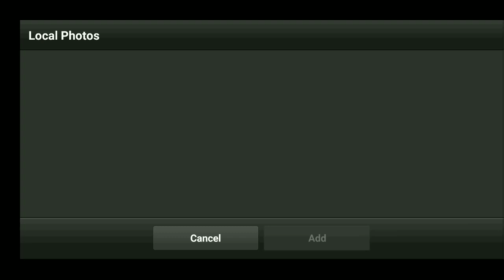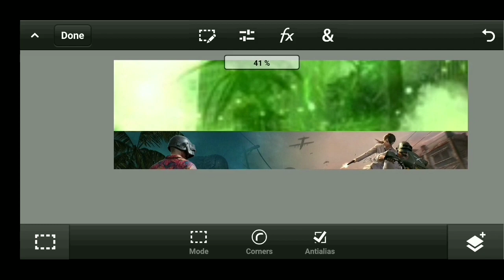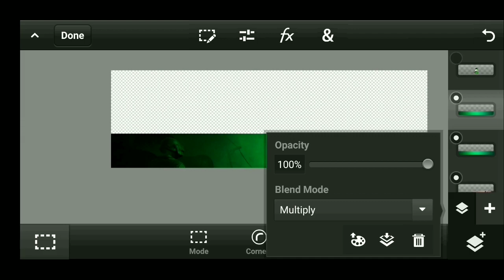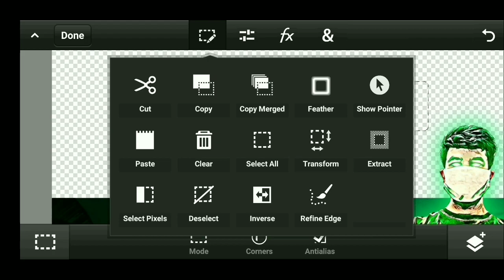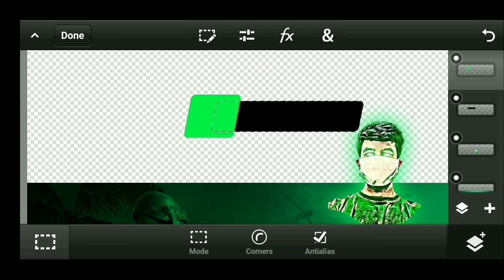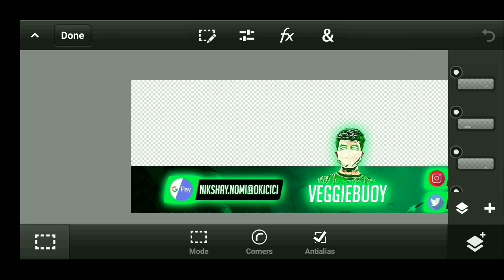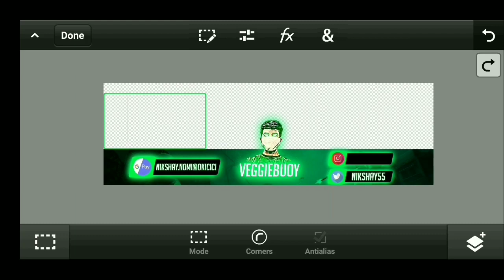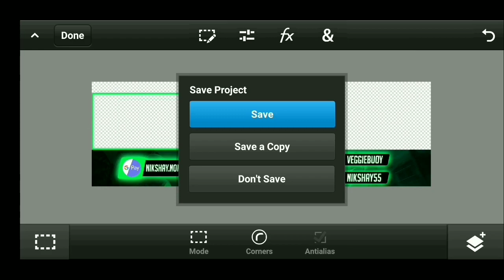How To Make Overlay For Stream Champ With Perfect Size • Stream Champ • Veggiebuoy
How To Stream With Facecam From Stream Champ

how to make animated overlay for gaming in pc
how to make a overlay for gaming in pc
how to make animated overlay for gaming
how to make overlay like gaming subrata
how to make gaming overlay for free fire
how to make gaming overlay for ipad
how to make overlay like scout
how to make overlay like mortal
how to make overlay like jonathan
stream champ app
streamchamp overlay
how to download stream champ on android
streamchamp
stream champ
streamchamp android
how to make overlay for stream champ
stream champ app android
streamchamp for android
how to add overlay in stream champ
how to add animated overlay in stream champ
streamchamp app android download
streamchamp app
streamchamp overlay size
streamchamp facebook
overlay
stream champ app for android
how to add overlay in streamchamp
how to use stream champ
stream champ animated overlay
stream champ on android
how to stream with stream champ on youtube
how to make overlay
how to make stream overlay
how to make overlay for live stream
streamchamp overlay maker
how to use stream champ on android
streamchamp setup
how to stream in stream champ
how to stream from stream champ